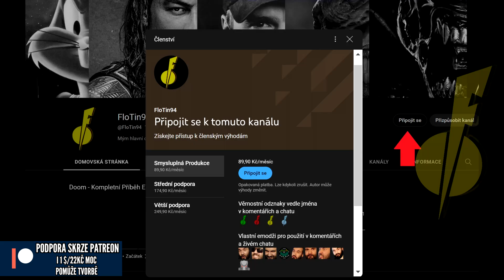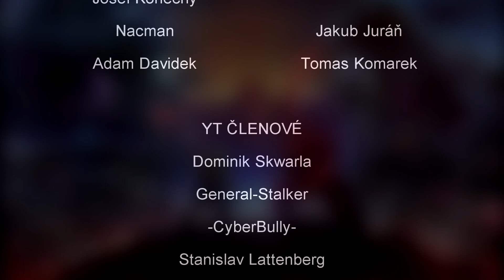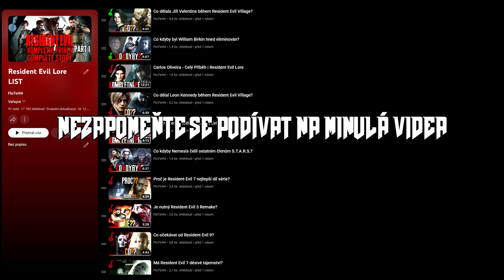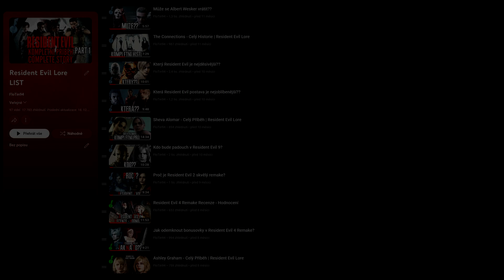Kdo je Merchant??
Kdo je záhadný obchodník z Resident Evil 4???
NEZÁVISLOST TVORBY (I 1 Dolar se počítá)
STEAM - FloTin94
PSN - Flotin94

Video Song:
Resident Evil 4 Remake OST